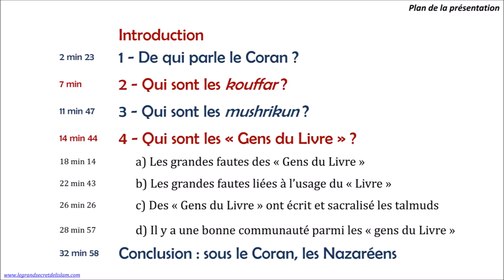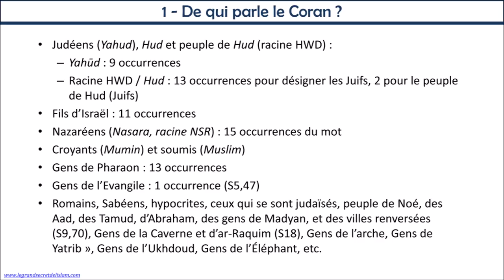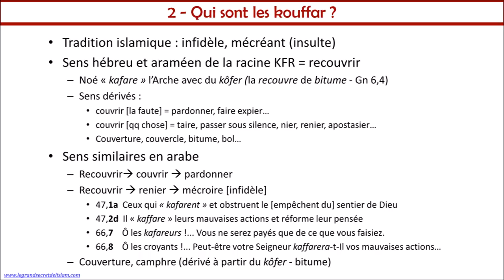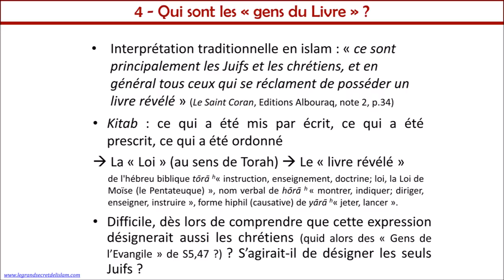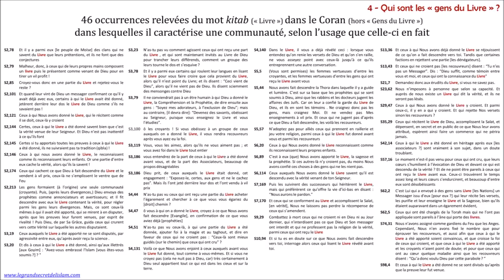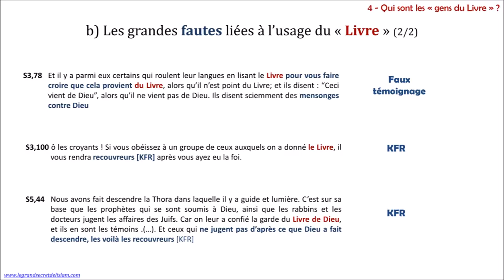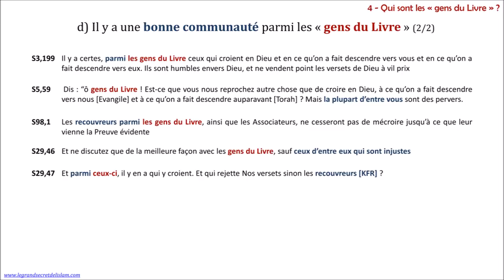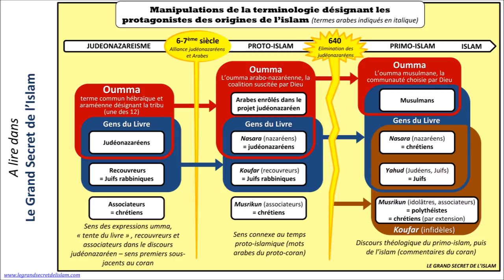Qui sont les "gens du Livre" selon le Coran ? - Odon LAFONTAINE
Le texte coranique lui-même, par son exégèse rigoureuse, fait apparaître l'existence d'un courant juif disparu, nommé « nazaréen » par le texte (nasara), courant très important par ses liens initiaux avec les Arabes dans les événements des origines de l'islam :
- Courant défini comme la « communauté droite » ou le « groupe qui agit avec droiture » parmi les Juifs (S3,113 ; S5,66), comme le « petit nombre » d'entre eux qui n'a pas trahi la Torah (S5,13)
- Courant qui a reconnu Jésus comme le Messie (S2,101 ; S4,159)
- Courant qui est opposé aux Juifs rabbiniques et aux chrétiens (S2,105)
- Courant qui tient pour sacrés la Torah et l’Évangile, et en détient les textes non falsifiés (S2,75-79 ; S5,59)
- Courant qui a la « vraie foi » (S3,110), croit en Dieu et au « Jour dernier », ordonne « le convenable, interdit « le blâmable » (S3,113) et est humble envers Dieu (S3,199)

C'est ce courant que le P. Edouard-Marie Gallez, à la suite d’autres chercheurs, a nommé -"judéonazaréen". Mahomet n'aurait ainsi été que le relais de sa propagande auprès des Arabes et les feuillets initiaux du texte coranique auraient ainsi été constitués par la sélection des notes et instructions des prédications judéonazaréennes à l’adresse des Arabes.

Plan
2:23  1 - De qui parle le Coran ?
7:00   2 - Qui sont les kouffar ?
11:47  3 - Qui sont les mushrikun ?
14:44  4 - Qui sont les « Gens du Livre » ?
18:14  a) Les grandes fautes des « Gens du Livre »
22:43  b) Les grandes fautes liées à l’usage du « Livre »
26:26  c) Des « Gens du Livre » ont écrit et sacralisé les talmuds
28:57  d) Il y a une bonne communauté parmi les « gens du Livre »
32:58  Conclusion : sous le Coran, les Nazaréens

Pour aller plus loin :
► Le Grand Secret de l'Islam : l'histoire cachée de l'islam révélée par la recherche historique

► Le Messie et son Prophète : le site de recherche du P. Edouard-Marie Gallez

► Exposé détaillé (2h37) : Ce que le coran dit réellement des chrétiens et des Juifs (exégèse P. Édouard-Marie Gallez)